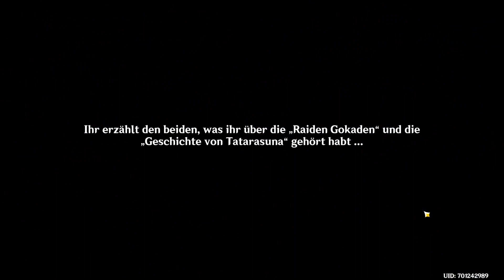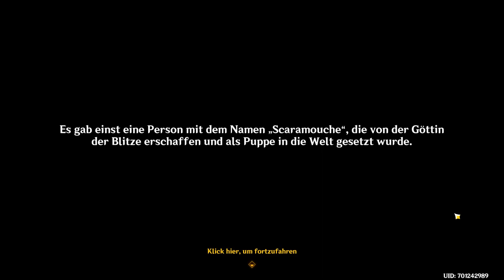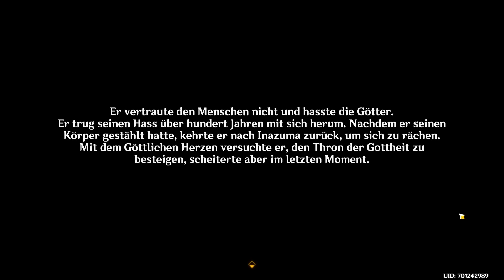Genshin Impact 🎮 440 Reigen DER Zerstörung